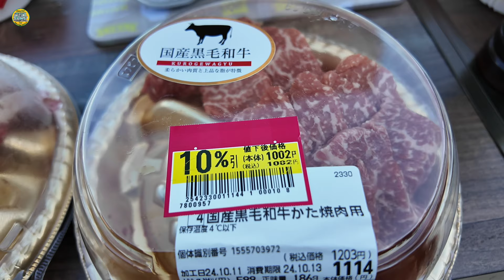【軽キャン】車中泊の旅！『RVパークで過ごす休日♪』ニワトコRVパーク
『RVパークで過ごす休日♪』

栃木県那須塩原市にあるニワトコRVパークに行ってきました✨
出来たばかりの新しいRVパーク🏕️
どんどん進化していく予定みたいなのでこれからも楽しみです😌

今回お世話になったRVパーク
『ニワトコRVパーク』

“旅は人生のオアシス♪”
元保育士軽キャンパーの侑です(*^^*)
𝙱𝚊𝚕𝚘𝚌𝚌𝚘をアメリカンに𝙳𝙸𝚈！
𝙰𝚖𝚎𝚛𝚒𝚌𝚊𝚗 𝙱𝚊𝚕𝚘𝚌𝚌𝚘で𝙲𝚊𝚖𝚙𝚎𝚛 𝙻𝚒𝚏𝚎を楽しんでいます(^^)
このチャンネルでは軽キャンピングカー“バロッコ”での車中泊や𝙳𝙸𝚈などを配信しています♪

Y(o0ω0o)Y